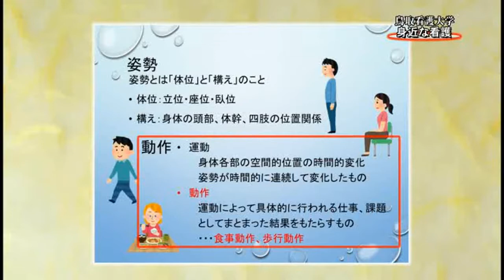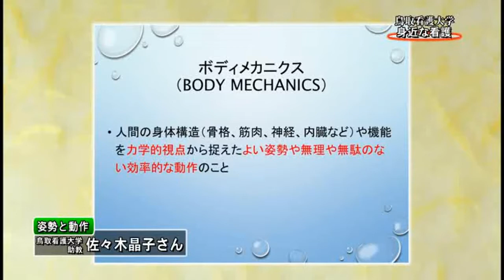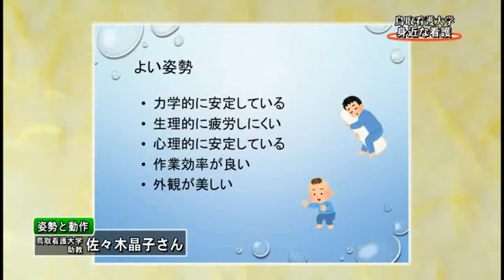鳥取看護大学 身近な看護：姿勢と動作（2017.4）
助教　佐々木晶子さん

「鳥取看護大学　身近な看護」は、鳥取看護大学の先生に、看護大学ならではの知識を教えていただき、看護をもっと身近なものとして理解を深めていただく番組です。